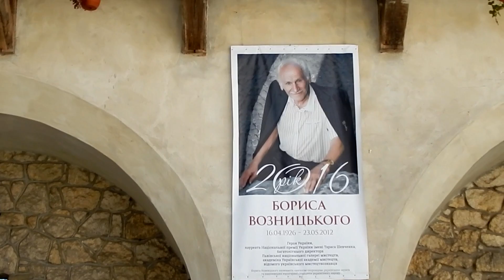Учасникам велопробігу подарували екскурсію в Олеський замок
18 червня у селище Олесько завітала група справжніх фанатів велосипедних мандрів – учасники об’єднавчого Всеукраїнського велопробігу «Вишиваний Шлях». Він пролягає через усю країну двома маршрутами від Ужгорода і Харкова до Києва та присвячений 20-й річниці Конституції України.
Близько 40 учасників пробігу, які взяли старт 18 червня в Ужгороді, за кілька кілометрів від Олеська зустріла делегація бущан на чолі з головою Буської райдержадміністрації Петром Морозом. А ще місцеві велосипедисти з Олеського професійного ліцею. Вони приєдналися до велопробігу та підтримали в такий спосіб цю об’єднавчу всеукраїнську акцію.